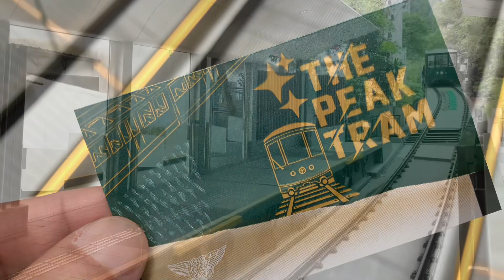The Peak Tram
Peak Tram on Hong Kong Island